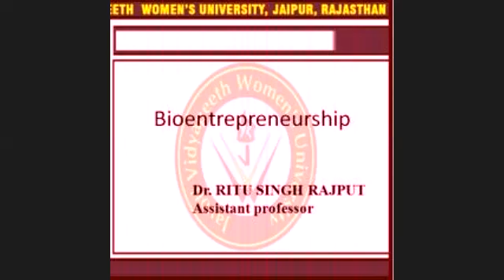Effective advertising & marketing